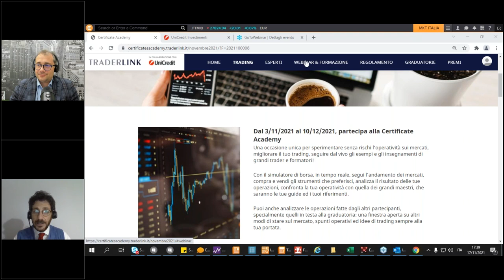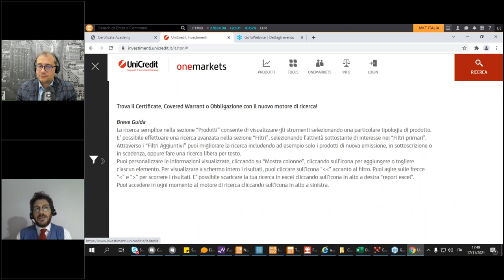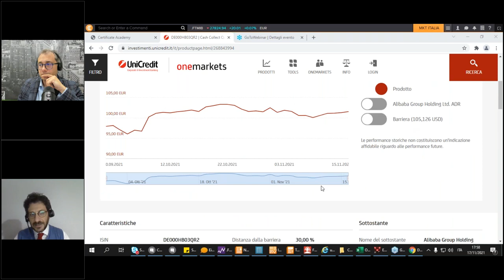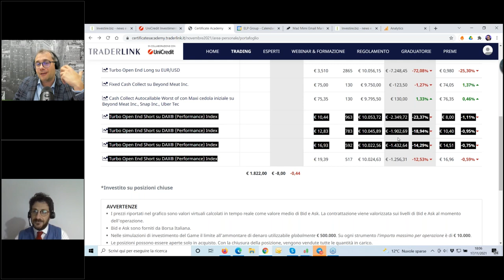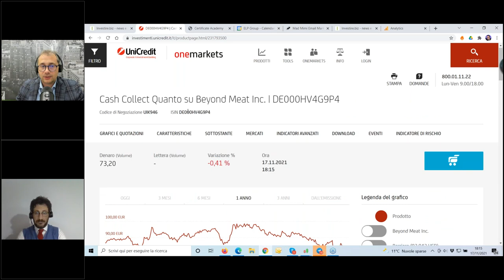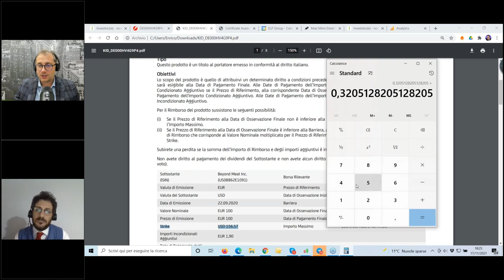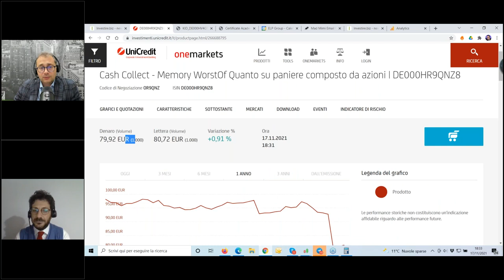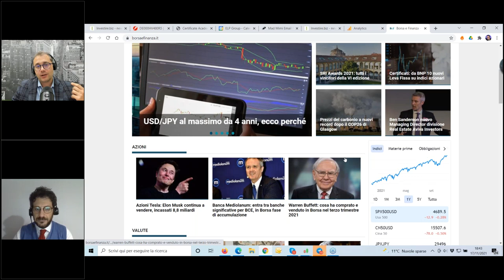Certificates Academy: strategie operative con Enrico Lanati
In questo webinar in collaborazione con Unicredit, Enrico Lanati e Riccardo Falcolini hanno analizzato il portafoglio dell'ufficio studi di Investire.biz.
Si tratta di un portafoglio in certificati aperto per la competizione organizzata dalla Banca. L'obiettivo è quello di fare formazione e di spiegare nel dettaglio le varie tipologie di certificati a leva e da investimento offerti da Unicredit.
Nel video troverete diversi spunti pratici ed operativi utili a migliorare l'operatività.
Buona visione